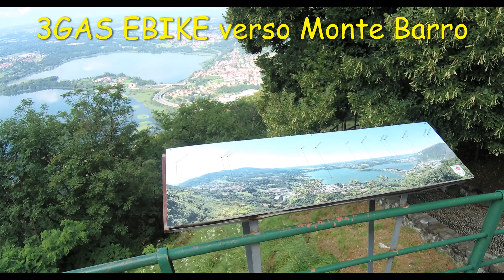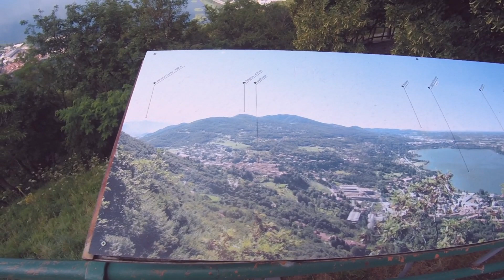EBIKE MONTE BARRO .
@ Uscita in allegria